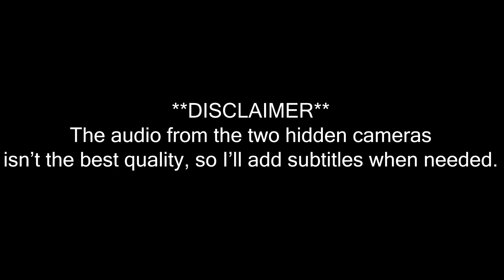Why my cameraman no longer works for me... **HE QUIT** | Gavin Magnus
Hey guys, Gavin Magnus here, and in today's video, I'm going to explain why my cameraman no longer works for me...and this story is pretty emotional because he quit. I've been working with Brian for over year, and I'm devastated that this happened because he's like a brother to me, so watch until the end to hear the full explanation. Thank you for your support. Love you Goat Fam.

"Catching Feelings" Available everywhere!

Filmed & Edited by:
Brian Hartwig